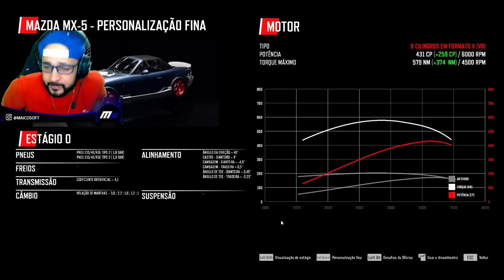COLOQUEI UM V8 BRUTO! NUM MIATA MX 5 - CAR MECHANIC DO DRIFT - DRIFT 21